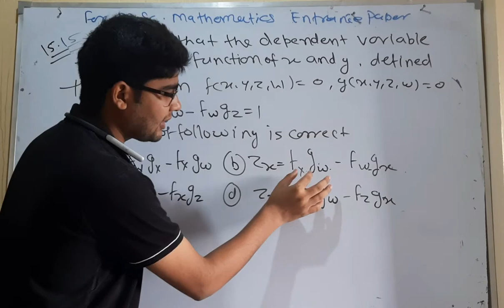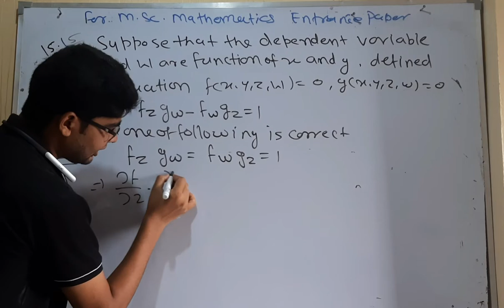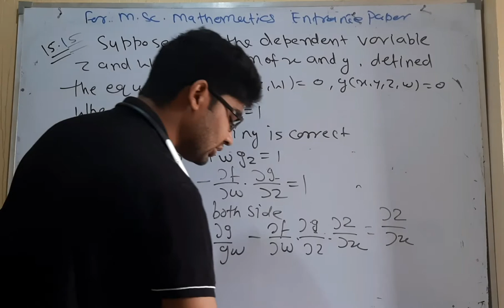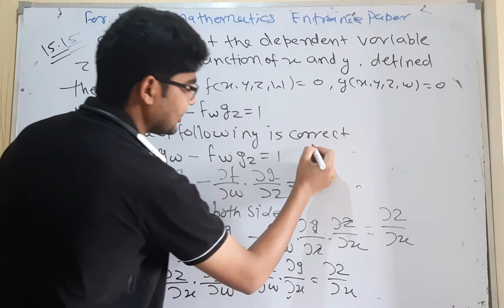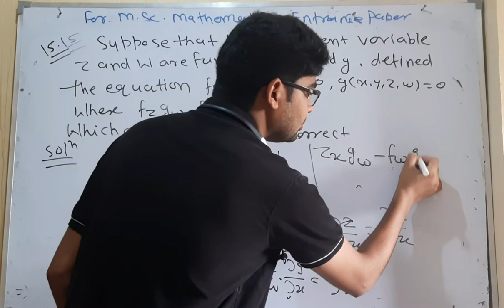IIT JAM 2015 mathematics entrance paper question no 15 by hitesh meena